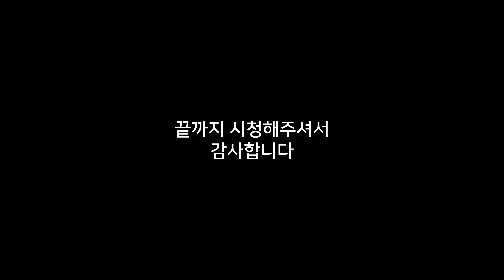실패없는 진짜 맛있는 제육볶음 레시피 Ι 양념장 비율만 알면 초간단 Ι 부드러운 제육 만드는법 비율: (고추장1: 설탕1/3: 고춧가루1/3: 다진마늘1/3...)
-재료준비-
돼지고기 삼겹살(또는오겹살) 500g
대파 1뿌리
양파 1/2개
청홍(청양)고추 각 2개
고추장1 (100g):
설탕은 고추장의1/3
고춧가루1/3
다진마늘1/3
생강 1톨
비율: (고추장1: 설탕1/3: 고춧가루1/3: 다진마늘1/3...)

00:13 재료손질 (양파,고추,마늘,생강,돼지고기)
00:52 제육볶음 양념장 만들기 (고추장, 설탕, 고춧가루, 마늘, 생강, 참기름, 청주 또는 미림, 물
             ※고추장 보다 고춧가루위주로 간을 할 경우는 간장을 넣어야 간이 맞습니다.)
01:57 고기 볶아주기
02:56 야채넣고 완성하기
03:53 맛있게 먹기

제육볶음도 양념비율이 중요합니다.
돼지고기는 마늘을 많이 넣어야 맛있고
설탕은 고추장의 1/3을... 고춧가루가 많이 들어가면 간장을...

제육볶음은 얇게 썬 고기냐 두껍게 썬 고기냐에 따라
익히는 방식이 다릅니다.
오겹살로 도톰하게 썬 고기는 잘 익혀야 해요
자칫 볶아만 주다보면 고기가 속까지 익지 않을 수가 있답니다.
펼치면서 익히고 모으로 다시펼쳐서 익혀야 속까지 잘 익어요
기계로 썬 얇은 고기보다 직접 썰어서 한번 꼭 시도해보세요
덮밥으로도 쌈장으로도최고의 맛입니다.